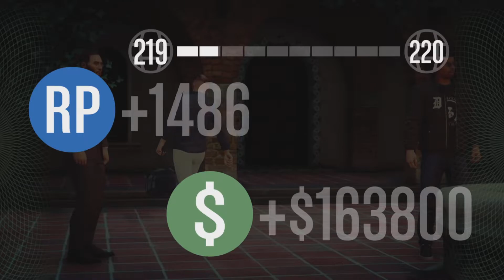GTA Online - The Agency Deal Solo